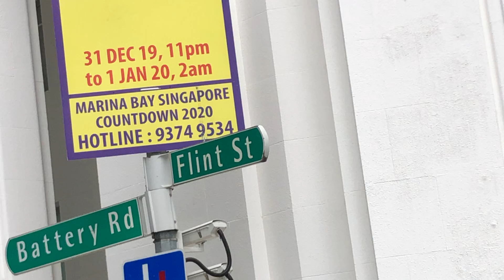View of Singapore Street FLINT STREET 富林街 新加坡 街道 風光 (05549)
View of Singapore Street FLINT STREET 富林街 新加坡 街道 風光

ay toy,alan yung,alanyung,singapore street,singapore,Singapura,
சிங்கப்பூர்,シンガポール共和国,싱가포르,Republik Singapura,סינגפור,新加坡,
ประเทศสิงคโปร์,新嘉坡,星加坡,新架坡,星架坡,石叻,石叻埠,獅城,星洲,星島,叻埠,
淡馬錫,新加坡街道,街道,風景,street view,world travel,